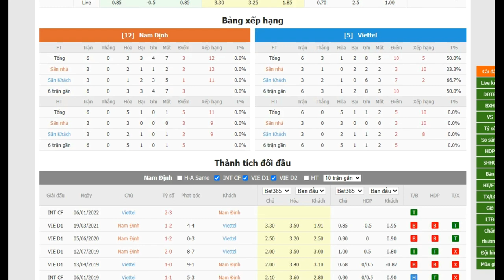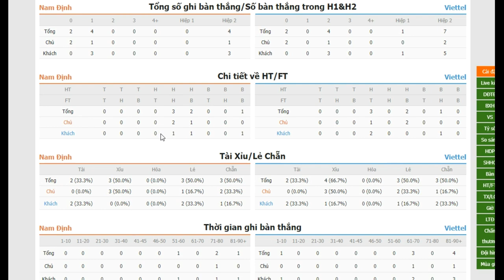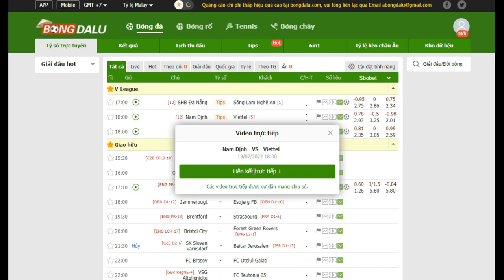🔴 Trực tiếp Nam Định vs Viettel, 18h00 ngày 19/7 | Nhận định Bóng đá V.League 2022